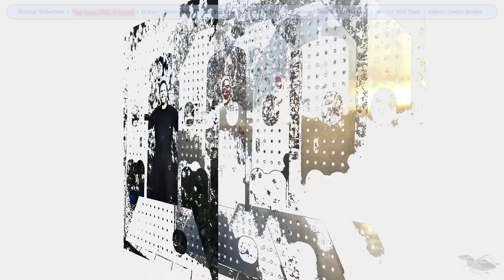B2 Top Deck CNC & Install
Scott Reed's second CNC machine was created to do this job.